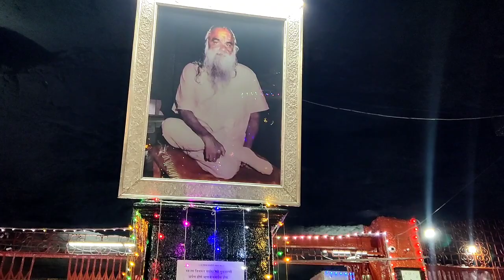Balumama Krupa Part - 944| Datt jayanti utsav | dattajayantistatus | Balumama Status today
balumama malika, balumama malika episode 1, balumama malika live, balumama malika song, balumama malika bhag 1, balumama malika 2022, balumama malika today episode, balumama malika latest episode
श्री बाळूमामांचे जीवनचरित्र, कार्य आणि त्यांच्याबरोबर राबणाऱ्या सवंगड्यांचे अनुभव आपण यूट्यूब च्या माध्यमातून जाणून घेत आहोत.
आतापर्यंतच्या 8 वर्षांच्या प्रवासात अंगावर शहारे आणणारे अनेक अनुभव आपण अनुभवले. या सगळ्या प्रवासाचे आपण सर्वजण साक्षीदार आहात.
नवीन लोक जर हे चॅनल पहिल्यांदाच बघत असतील तर सबस्क्राईब करा आणि
व्हिडिओ आवडला तर लाईक करा कारण मामांचे कार्य आपल्याला समाजातील सर्व घटकांपर्यंत पोहोचवायचे आहे.
एक लाईक करून आपण या कार्यात सहभागी होऊ शकता. कारण तुमच्या लाईक करण्याने हे व्हिडिओ जास्तीत जास्त लोकांना पाठवण्यास मदत होते